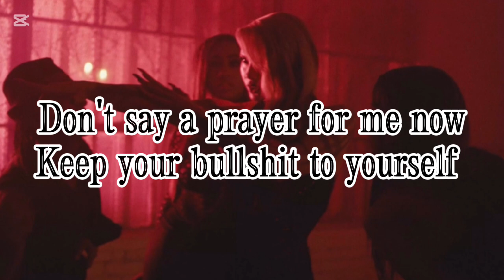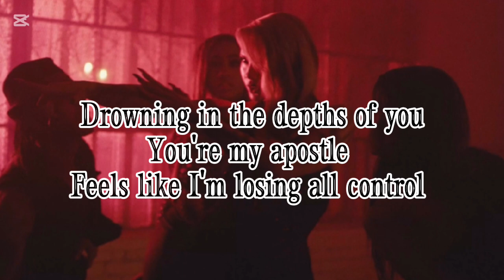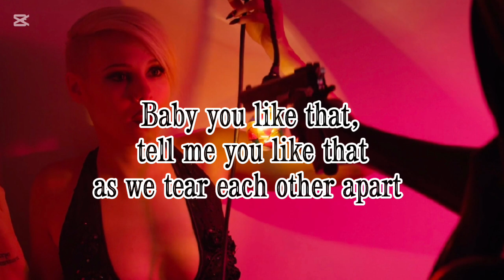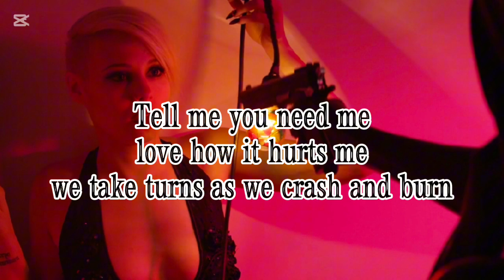Shaylabeesley - Pistolwhip (Lyrics)